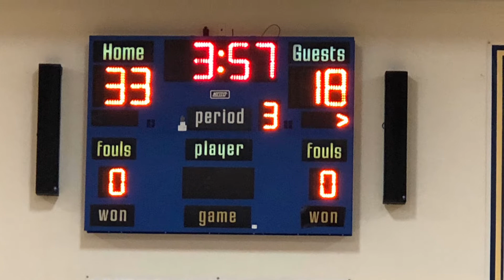Basketball Le Lycée High School